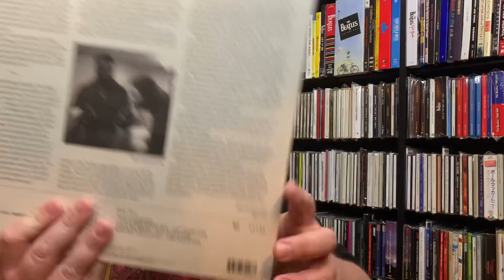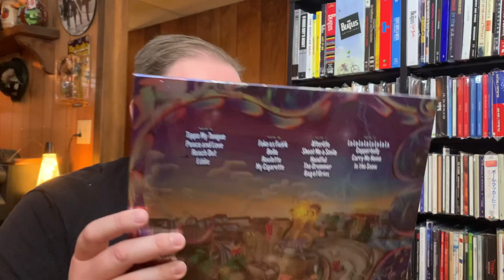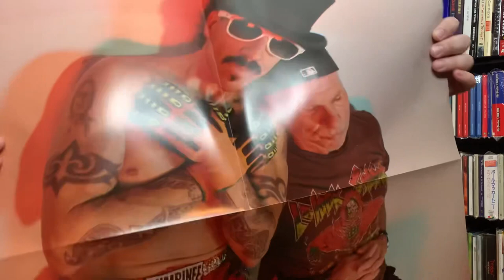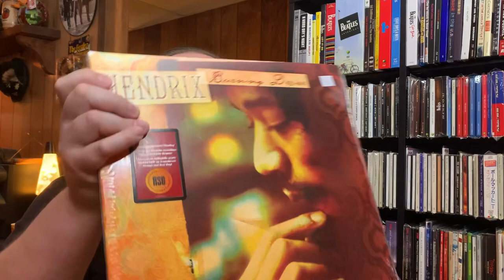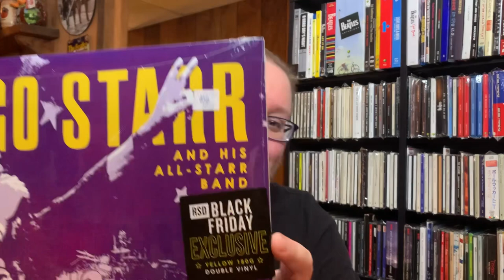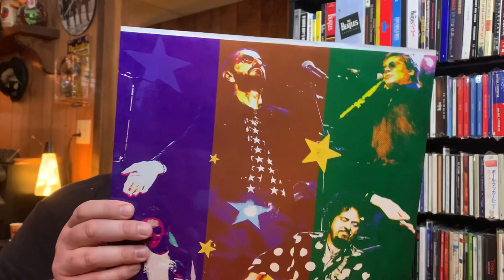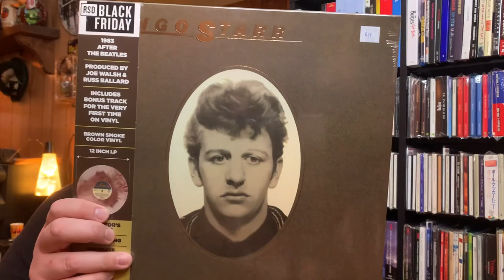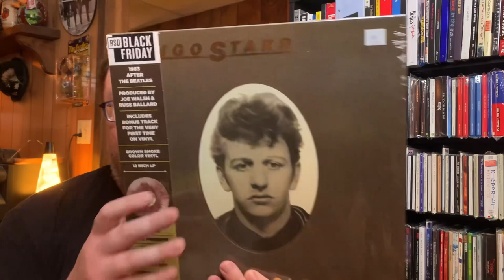Beatle Dustino’s Black Friday Record Store Day 2022 Unboxing.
Unboxing / unwrapping my Black Friday Record Store Day 2022 haul. Featuring The Doors, Red Hot Chili Peppers, Smashmouth, Jimi Hendrix and lots of Ringo Starr and The All-Starrs. Plus some cool looking colored vinyl.